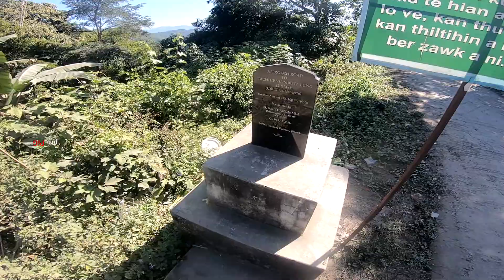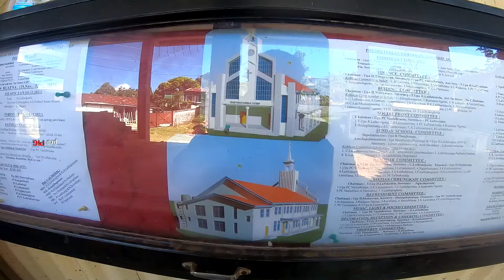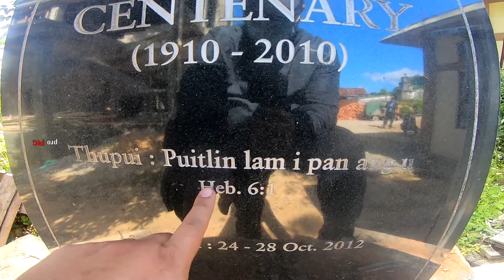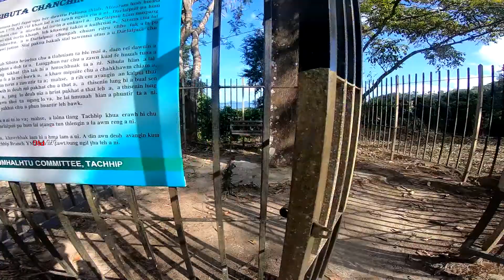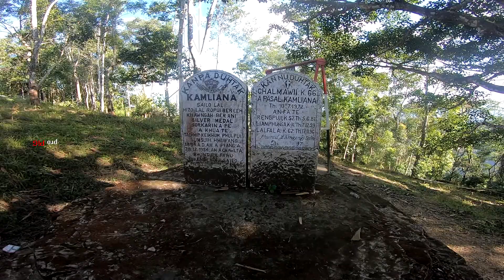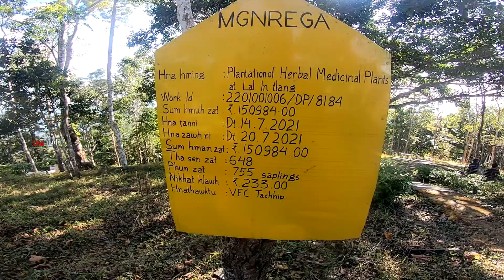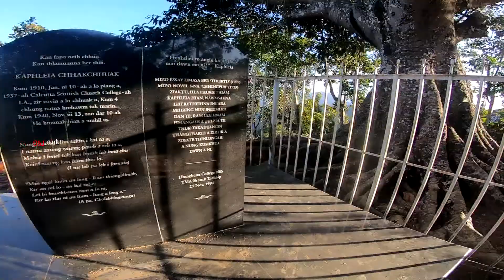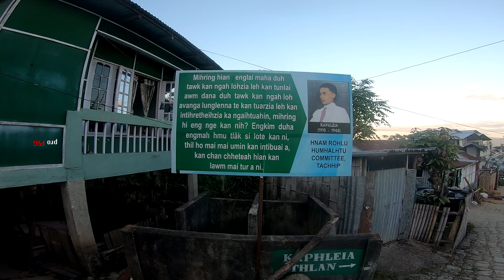TACHHIP LAMTLUANG | KAPHLEIA | SIBUTA | KAMLIANA | YMA PARK | NOVEMBER 30 | 2021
Tachhip lamah Kaphleia Thlan, Sibuta Lung, Kamliana Thlan

Tachhip is a Village in Aibawk Block, Aizawl district of Mizoram state in India. Tachhip population in 2021 is estimated to be 1,081. According to 2011 census population is 954.

Tachhip Population - Aizawl, Mizoram
Tachhip is a medium size village located in Aibawk Block of Aizawl district, Mizoram with total 197 families residing. The Tachhip village has population of 983 of which 514 are males while 469 are females as per Population Census 2011.

In Tachhip village population of children with age 0-6 is 138 which makes up 14.04 % of total population of village. Average Sex Ratio of Tachhip village is 912 which is lower than Mizoram state average of 976. Child Sex Ratio for the Tachhip as per census is 971, higher than Mizoram average of 970.

Tachhip village has higher literacy rate compared to Mizoram. In 2011, literacy rate of Tachhip village was 99.29 % compared to 91.33 % of Mizoram. In Tachhip Male literacy stands at 99.10 % while female literacy rate was 99.50 %.

As per constitution of India and Panchyati Raaj Act, Tachhip village is administrated by Sarpanch (Head of Village) who is elected representative of village. Our website, don't have information about schools and hospital in Tachhip village.

ZAWNAWLNA
00:00 Tanna
00:47 Burgman
01:06 Tlan chhuak e
22:41 Tachhip peng
30:56 Tachhip aw
32:11 Biak In bawr
34:40 Kohhran chanchin
35:39 BTS
37:19 Centenary Lung
38:42 Chhangban
38:51 Sibuta Lung
46:44 Tachhip YMA Park
48:50 Kamliana Thlan
56:04 Hlum so
56:22 Tachhip khelmual
01:01:10 Kaphleia Thlan
01:11:56 Thingfak Missionary
01:14:40 Lal In Tlang
01:17:37 Haw dawn e (zan khaw thim)
01:49:45 a tawp
01:50:04 a tawp e

Thang khiuz
akekekekekekek